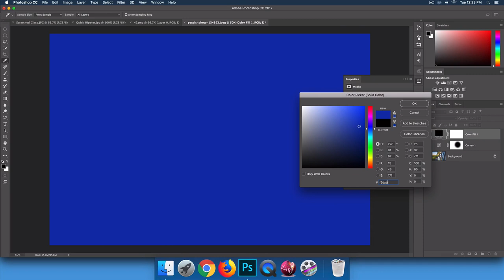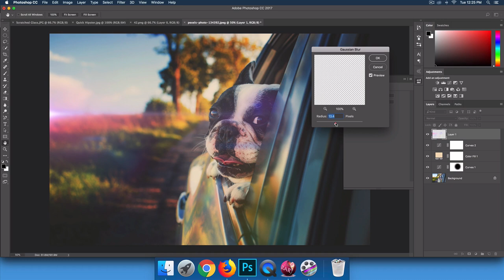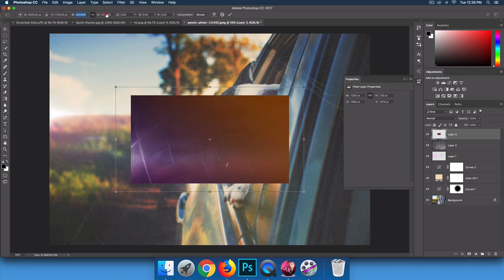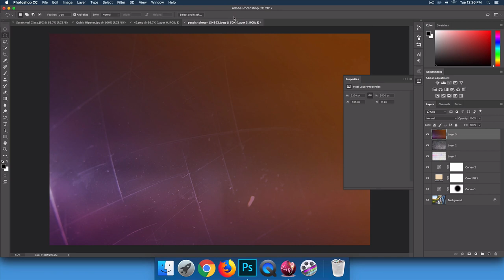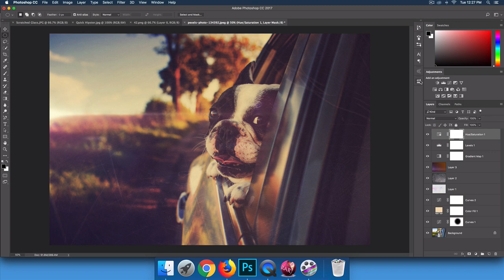Mextures Hipster Look Photoshop Tutorial